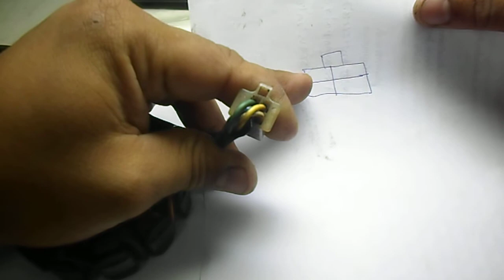มัดไฟฮอนด้าแดช มีสายอะไรบ้าง? ไปดู